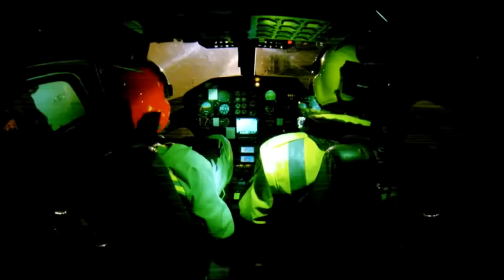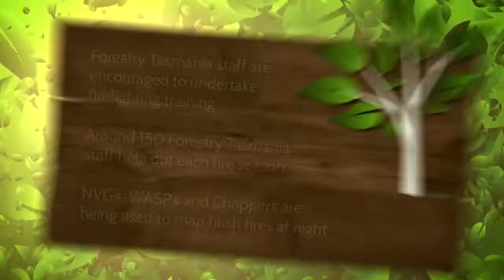Going Bush Season 7 Episode 01 Tas Fire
Nick and Andrew learn about the new technologies our firefighters use to combat bushfires.